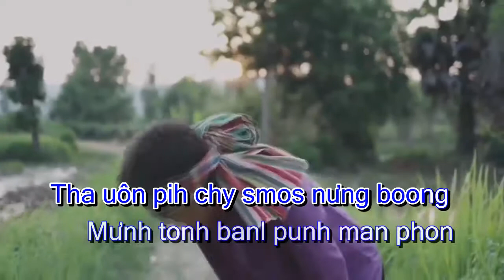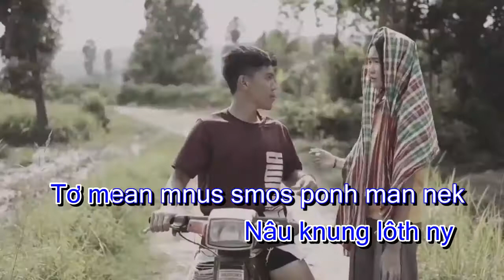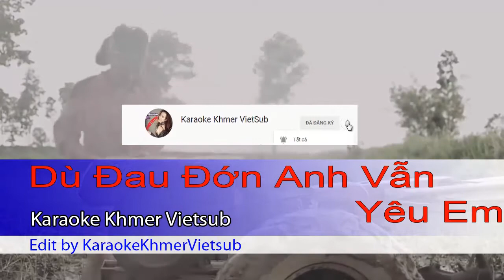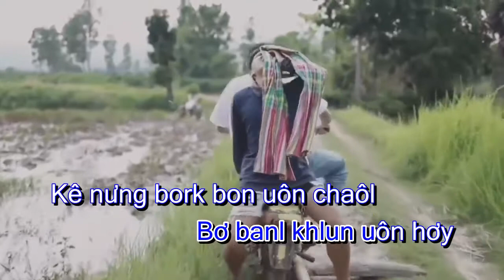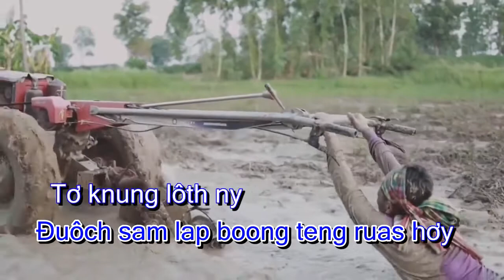Dù Đớn Đau Anh Vẫn Yêu Em (Lời KHMER) - KARAOKE KHMER VIETSUB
Karaokekhmervietsub Dù Đớn Đau Anh Vẫn Yêu Em (Lời KHMER)
⌚ Thời gian up Video: 08h00 - 10h00 Và 17h30 - 22h00 cùng ngày
💕♫💕 Chúc các bạn có một buổi Karaoke vui vẻ bên người thân và gia đinh! Cũng như thư giản rảnh rỗi lúc một mình!❤
Like và share giúp mình là các bạn đã tạo cho mình động lực để mang niềm vui cho các bạn rồi đấy!❤
☞ Các bạn có yêu thích bài hát nào thì hãy coment bên dưới để mình Edit nhé! Cám ơn tất cả mọi người!!!
Karaoke Khmer hay
Karaoke 2021 hay nhất
Karaoke Khmer cha cha cha
Karaoke Khmer
Khemaras Serey Mun
Khemaras Serey Mun 2021
Nhạc Khemaras Serey Mun hay nhất
Nhạc Khemaras Serey Mun hay nhất 2021